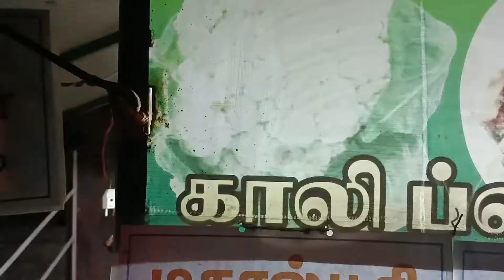ரோட்டோர கடை காளான் மசாலா | Roadside Kaalan recipe in Tamil | Kalan Masala Mushroom Masala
Location : Thengamputhoor, Kanyakumari District.